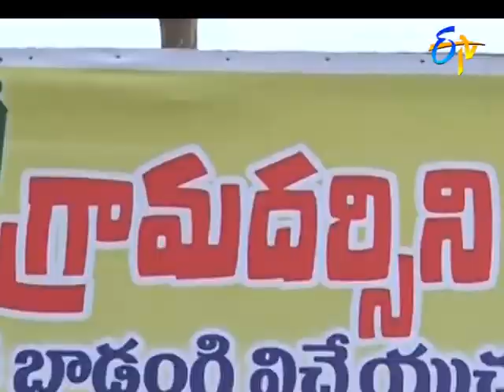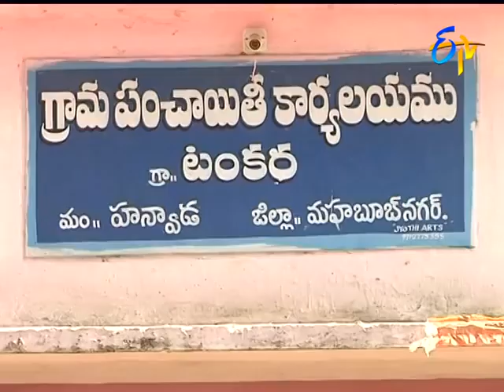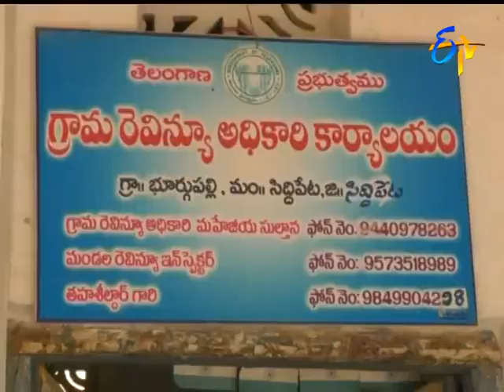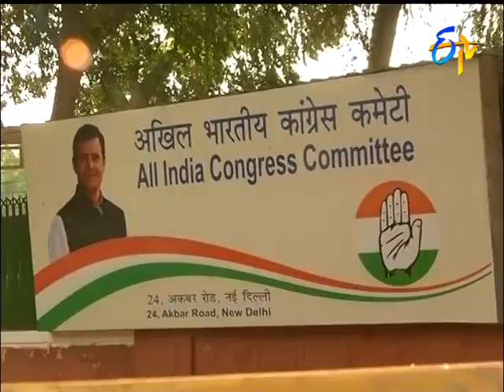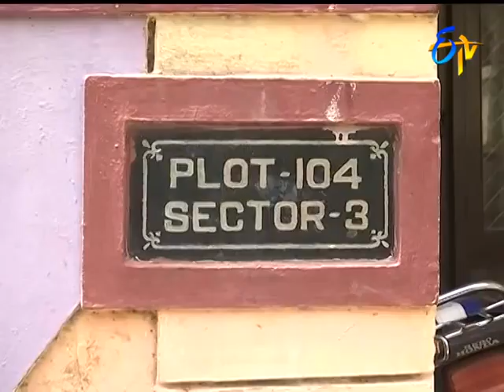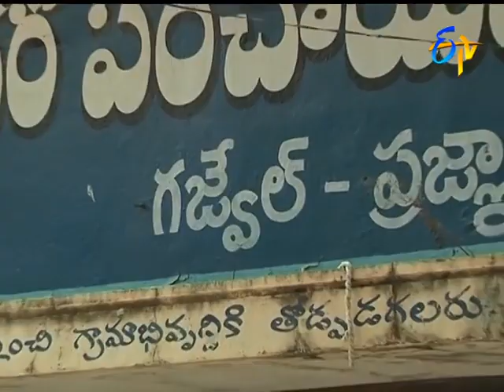7 AM ETV Telugu News 25 July 2018